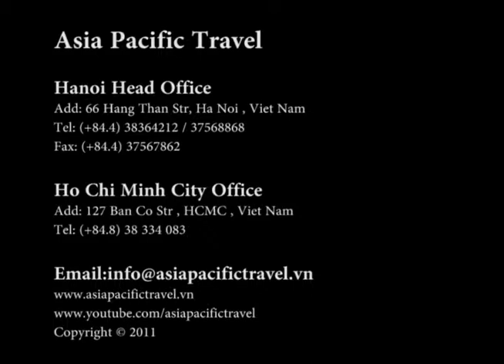Century Riverside Hotel Hue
Vietnam Tour, Vietnam Travel, Vietnam hotels, Package Tours Vietnam tours 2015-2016, Vietnam package tour 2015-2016, Indochina tours 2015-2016
,Hue Hotel,Hue Video,Hue Clips,Vietnam Hotel,Hue Imperial,,Century Riverside Hotel Hue